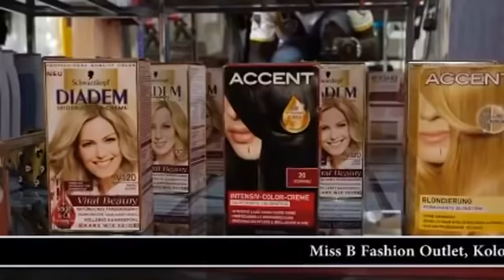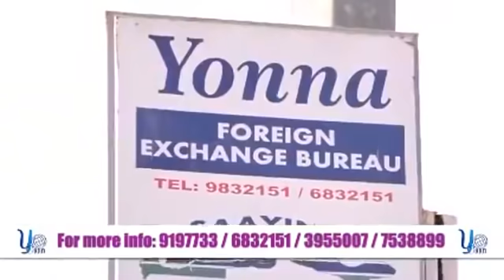Kutubung Daala SO2 EP27 at Kafuta Village with Kassa Fatty.